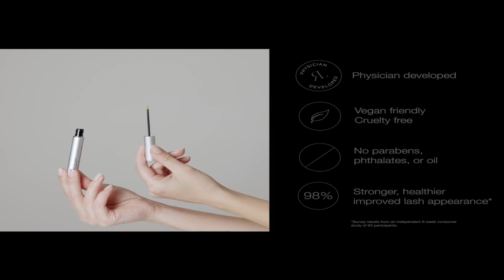RevitaLash Cosmetics, RevitaLash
click the link and buy

RevitaLash Cosmetics, RevitaLash Advanced Eyelash Conditioner, Lash Enhancing Serum, Physician Developed & Cruelty Free